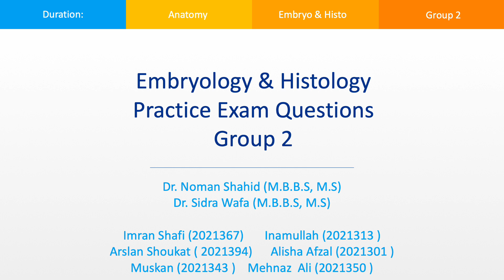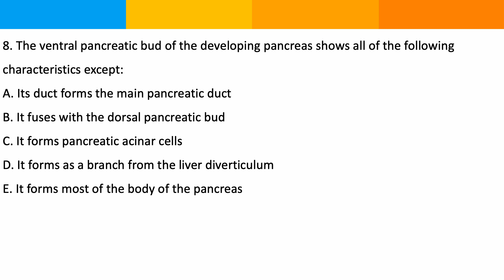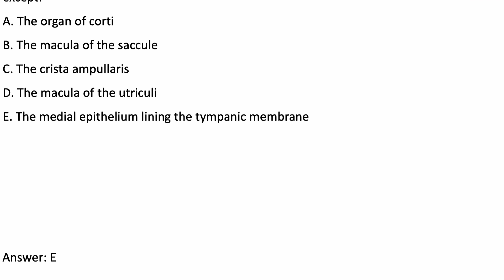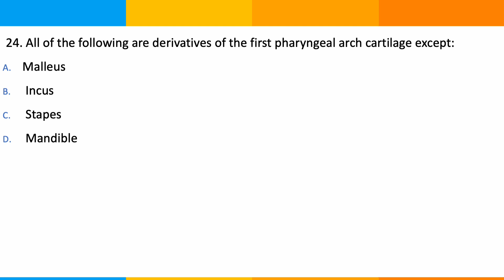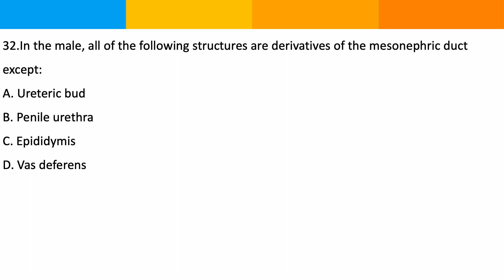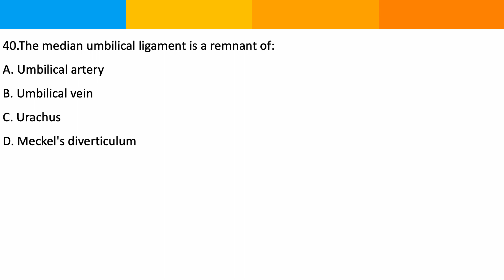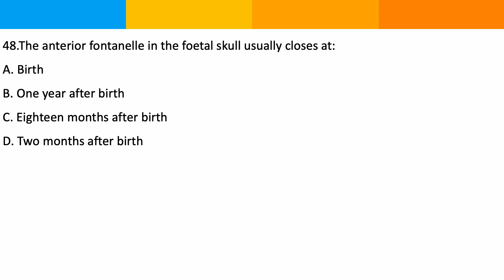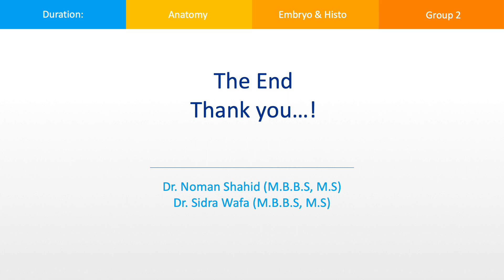Embryology & Histology Multiple Choice Questions Group 2